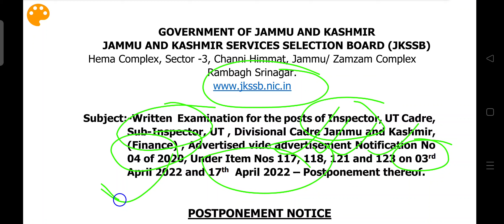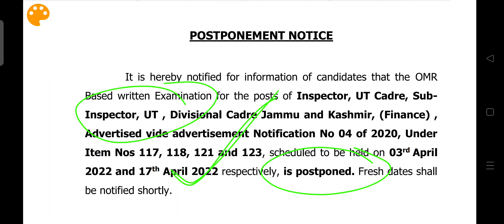JKSSB EXAMS POSTPONED~SUB INSPECTOR & INSPECTOR